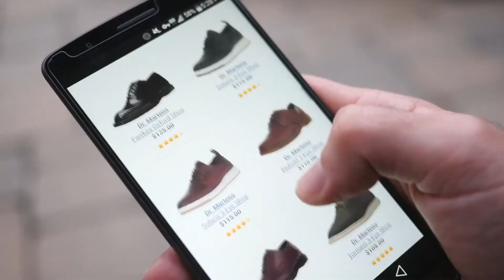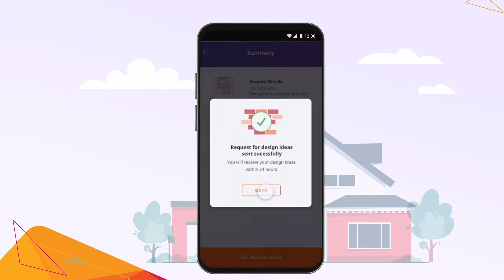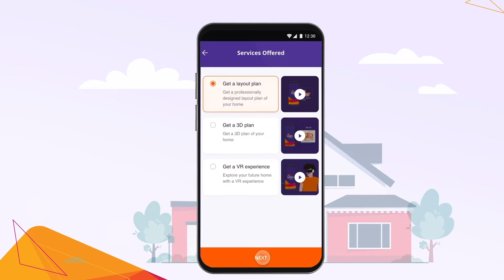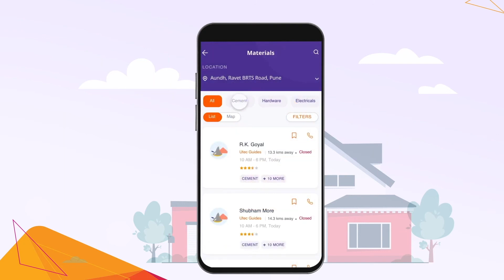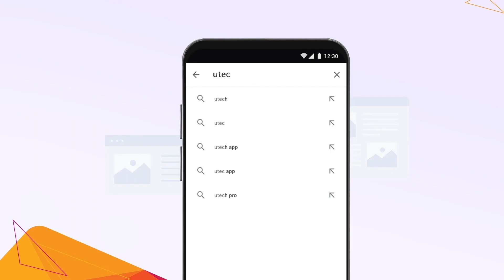Utec | Individual Home Builder Walkthrough | Malayalam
Now, build a new home without stepping out of one. With Utec by UltraTech, resolve any construction-related query in just a few taps. Find architects, engineers, contractors, and more right from one place. Download Utec and get started on your home building journey today!